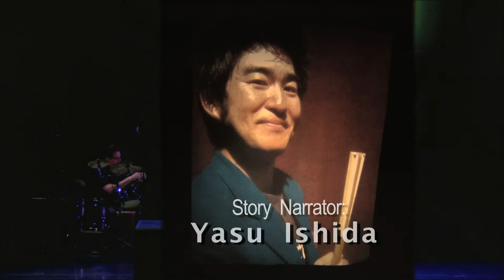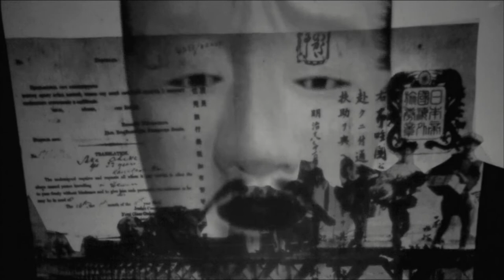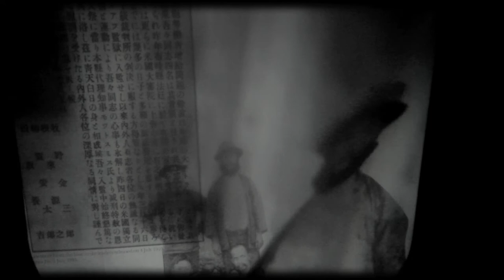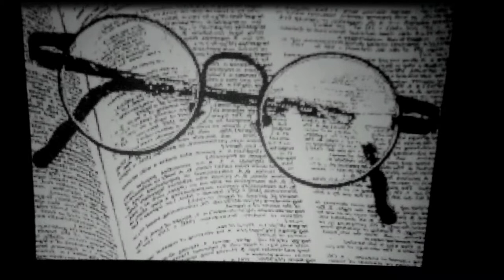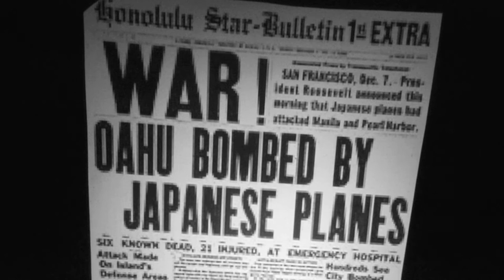Japanese Immigration to Hawaii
In Honolulu's historical Hawaii Theater,  Yasu Ishida (narrating actor) & Jeff Gere (shadow puppets) tell the difficult story of the Japanese immigration to Hawaii, to toil in the cane fields, face prejudice, and to define contemporary island life.  Project funded by Japanese Buddhist/Shinto alliance, original script of historical fiction in Japanese.